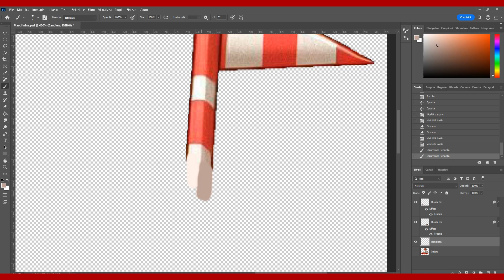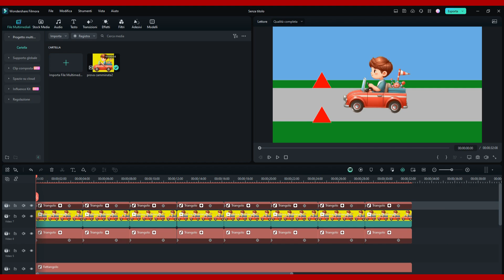Macchinina - Spine 2D Test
Piccola animazione di un omino su una macchinina.

- Programmi: Spine 2D, Photoshop, Wondershare Filmora
- Musica/Effetti Sonori: Filmora Stock